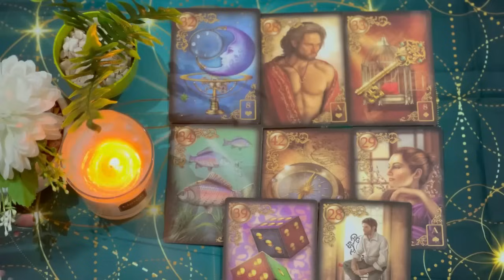SCORPIO 😍 A Confession You Need To Prepare For SCORPIO. ❤️ SCORPIO Tarot Reading MAY 2024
Scorpio Love
Scorpio 2024
Scorpio today
Scorpio MAY